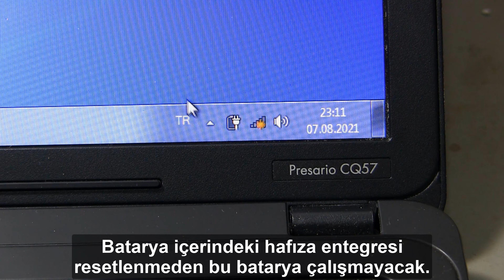TÜM DETAYLARIYLA LAPTOP BATARYA TAMİRİ. LAPTOP BATTERY REPAIR WITH ALL DETAILS.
Laptop batarya tamiri nasıl yapılır, laptop bataryasının içi nasıl açılır. Laptop bataryasının pili nasıl değiştirilir ve arızalı piller nasıl tespit edilir. Tüm detaylarıyla laptop batarya tamiri. Laptopların (notebookların) ortak sorunlarından biride pil ömürlerinin bitmesidir. Çoğu zaman laptoplarımızı elektriğin olmadığı yerlerde kullanmamız gerekebiliyor.Böyle zamanlarda batarya çalışmadığı için laptopu sürekli prize takılı olarak kullanmak zorunda kalıyoruz. Ucuz bataryalar kalitesiz, orijinal bataryaların ise fiyatları yüksektir. Bu yüzden bizde alternatif çözüm olarak laptop bataryasını tamir etmeye çalışırız. Tamir işlemine, laptop bataryasının kutusunu açarak başlıyorum. Batarya kutusunu açabilmek için dondurucu sprey kullanıyorum. Laptop bataryasını açtıktan sonra karşıma üç seri, iki paralel şekilde bağlanmış lithium ion (Li-ion) piller karşıma çıkıyor. lithium ion (Li-ion) pillerin voltajlarını ölçerek arızalı lithium ion (Li-ion) pil gurubunu tespit ediyorum. Arızalı lithium ion (Li-ion) pilleri sökerek yerine yenilerini lehimliyorum. Punta kaynak makinem olmadığı için pilleri birleştirmede lehimleme yöntemini kullanıyorum. TP4056 şarj modülü yardımıyla lithium ion (Li-ion) pilleri şarj ediyorum. Genelde laptop bataryalarında EEPROM yada özel mikrokontrolcüler kullanılır. Bu entegrelerin görevleri batarya içerisindeki tüm parametreleri kayıt etmektir. Bu videoda da BQ20Z70 ve BQ29330 entegreleri kullanılmış.

Pil nasıl lehimlenir videosu./ Video on how to solder the battery.

Diğer tamir videolarım./ My other repair videos.

Kendin yap videolarım./ My DIY videos.

 REPAIR LAPTOP BATTERY AT HOME. || LAPTOP BATTERY REPAIR WITH ALL DETAILS.
Laptop battery fix. Laptop battery reconditioning, battery repairing of Laptop. How to repair laptop battery, how to open the inside of the laptop battery. How to replace the battery of a laptop battery and how to detect defective batteries. Laptop battery repair with all details. This video shows how to re-use your exhausted laptop battery with the help of old battery of laptop.  One of the common problems of laptops (notebooks) is the end of their battery life. Most of the time, we may need to use our laptops in places where there is no electricity. At such times, since the battery does not work, we have to use the laptop constantly plugged in. Cheap batteries are of poor quality, while original batteries have high prices. I have shown replacement of dead cells (Li-ion batteries) of the exhausted battery with the proper Li-ion cells (3.7 V rechargeable batteries).  That's why we try to repair the laptop battery as an alternative solution. I start the repair process by opening the laptop battery case. I use freezing spray to open the battery box. After opening the laptop battery, three serial and two parallel connected lithium-ion (Li-ion) batteries appear before me. By measuring the voltages of my lithium-ion (Li-ion) batteries, I detect the defective lithium-ion (Li-ion) battery group. I remove the defective lithium ion (Li-ion) batteries and solder new ones instead. Since I don't have a spot welder, I use the soldering method to assemble the batteries. I charge lithium-ion (Li-ion) batteries with the help of the TP4056 charging module. Generally, EEPROM or special microcontrollers are used in laptop batteries. The tasks of these ICs are to record all the parameters in the battery. BQ20Z70 and BQ29330 ICs are used in this video.

00:00 Laptop batarya tamiri intro.
00:45 Laptop bataryası hakkında bilgi.
01:14 Laptop bataryası nasıl açılır.
02:30 laptop bataryası içindeki lithium ion (Li-ion) piller.
02:42 Batarya içerisindeki lithium ion (Li-ion) pillerin ölçümü.
03:25 Laptop bataryası elektronik kartının sökümü.
03:56 Batarya elektronik kartının üzerindeki entegreler.
04:44 Arızalı lithium ion (Li-ion) pillerin sökümü.
05:24 lithium ion (Li-ion) piller nasıl lehimlenir.
06:56 TP4056 modül ile lithium ion (Li-ion) pillerin şarj edilmesi.
08:27 Laptop bataryası testi.